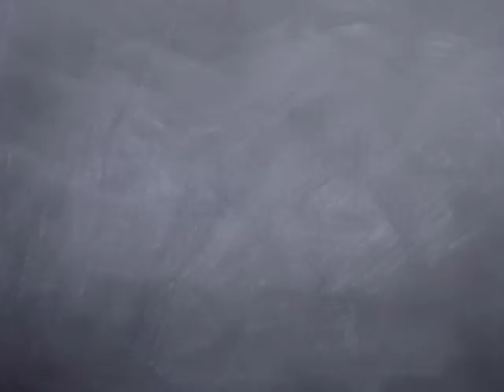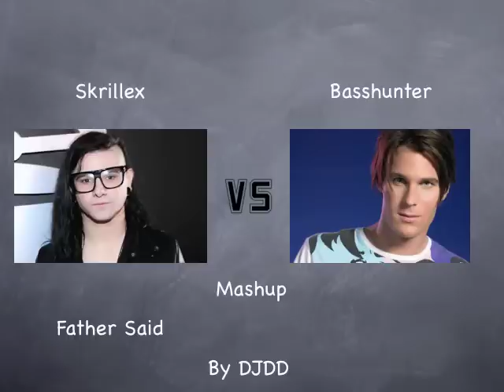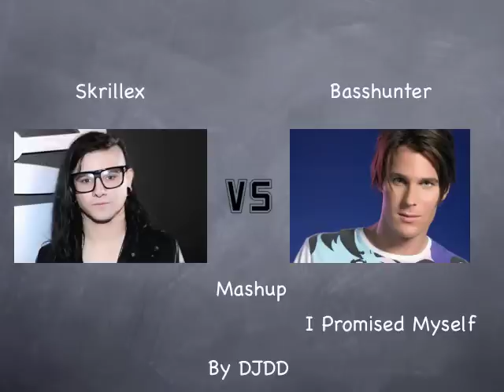Skrillex vs Basshunter Mashup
A mashup I did of Skrillex and Basshunter. Made on GarageBand. RIGHTS ARE TO SKRILLEX AND BASSHUNTER RESPECTFULLY I OWN NO RIGHTS THE MASHUP IS MINE